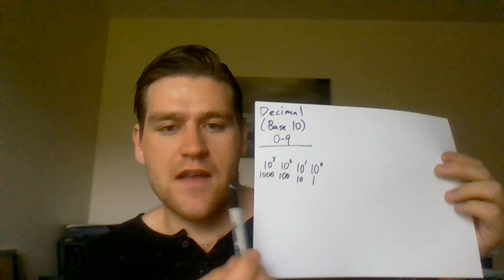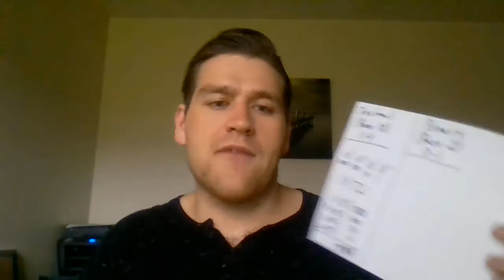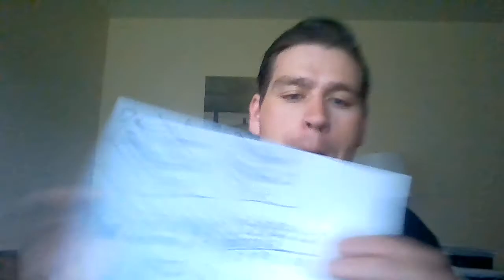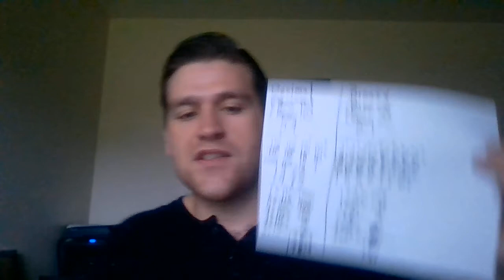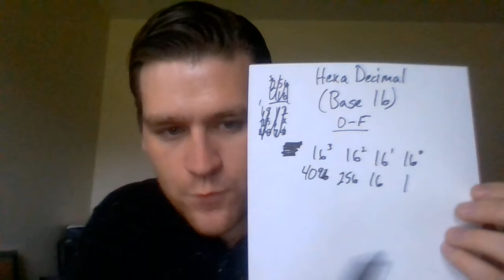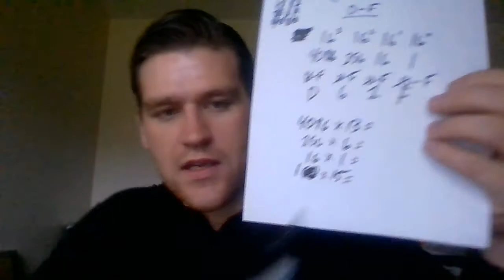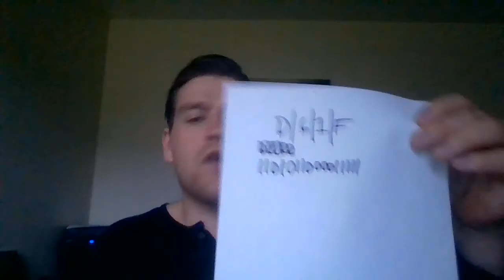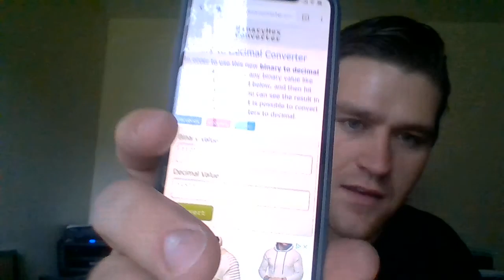Binary Video for CNT 100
Created for YC CNT 100 in the Fall of 2018 (8/22/2018)